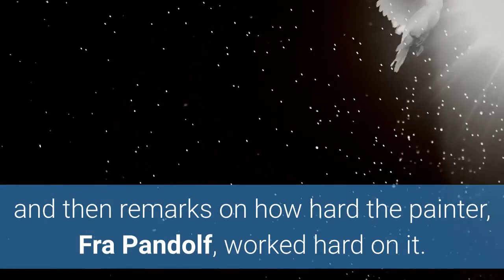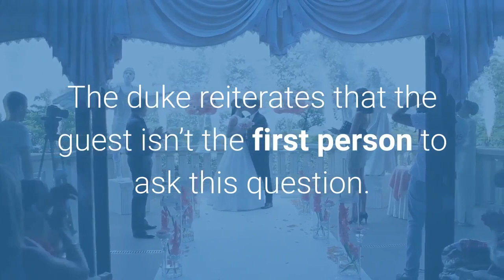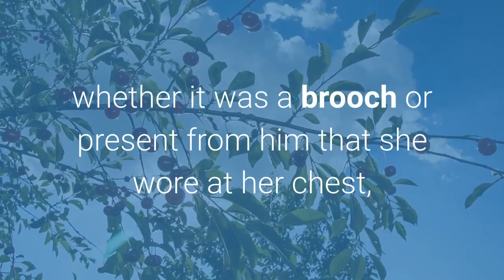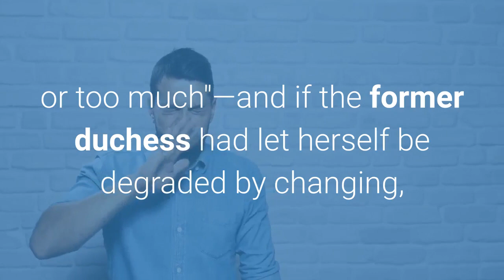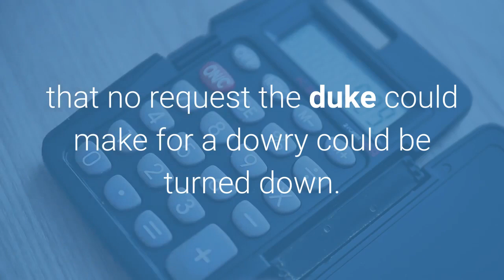My Last Duchess by Robert Browning [Short Summary ]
The speaker (the Duke of Ferrara) directs the attention of a guest to a painting of his former wife, the Duchess of Ferrara, which hangs on the wall. The Duke praises the painting for looking so lifelike and then remarks on how hard the painter, Fra Pandolf, worked hard on it. The duke asks the guest to sit and look at the work. The duke then explains that he deliberately mentioned the name of the painter, because strangers like the emissary always look at the duchess’s painted face—with its deep, passionate, and earnest glance—and turn to the duke (and only the duke, since only he pulls back the curtain that reveals the painting) and act as though they would ask, if they dared, how an expression like that came into her face. The duke reiterates that the guest isn’t the first person to ask this question.

my duchess, claus of innsbruck.